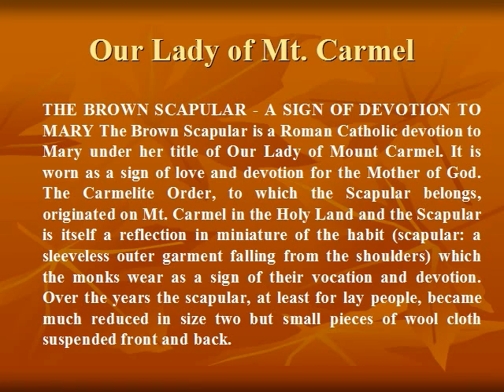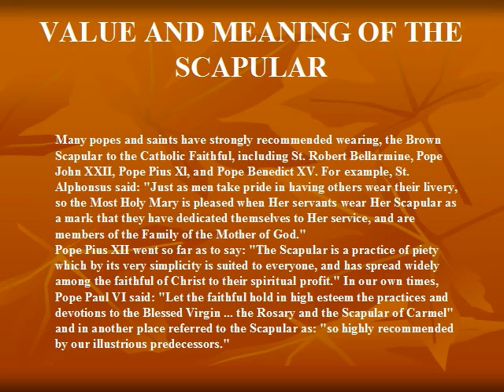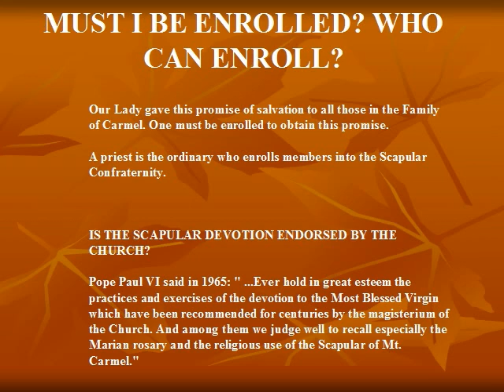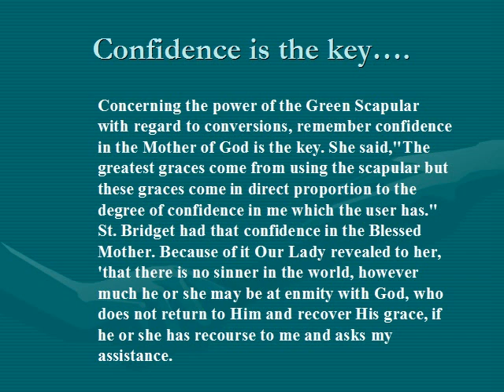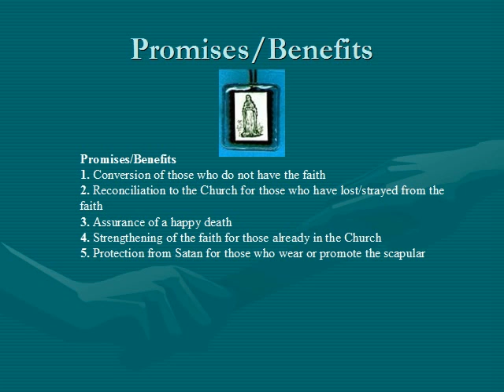Scapulars-Brown & Green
Scapulars of the Blessed Mother. Both Brown & Green, Our Lady's Promises attached to these scapulars.
Both cloth of Conversion, and members of Our Lady of Mt. Carmel Confraternity. A must in today's world.
Be protected by the BVM